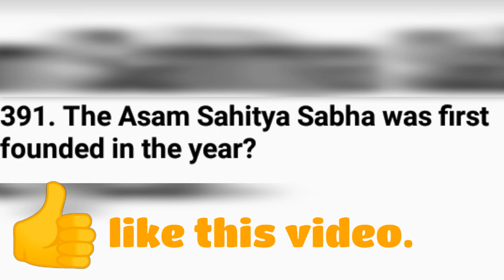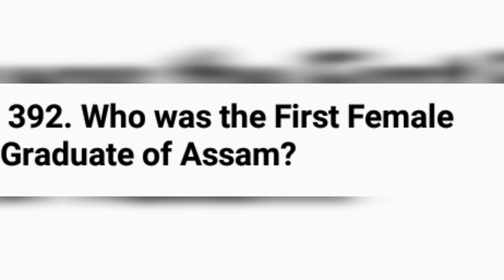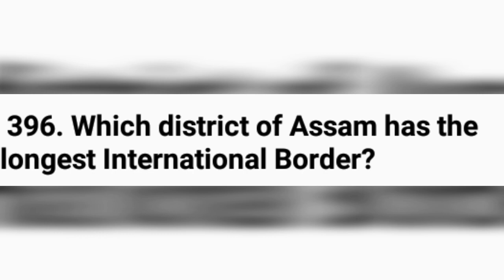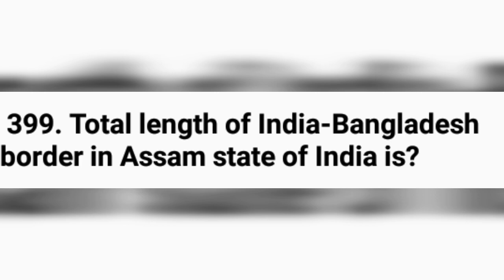#142.DEE special Q&A //directorate of elementary education Gk Q&A.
Hi friends, I am kalam gknist kalamgknist .

ধন্যবাদ।।